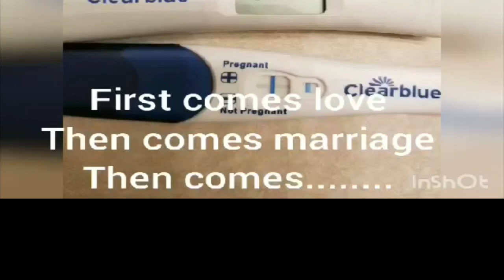SURPRISE 😮 🤰🏽 PREGNANCY? SAVANA DOES KARAOKE 🎤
theworkingmomvlogs surprise My super smart educated niece is about to be a mommy .. couldn’t be more proud. Watch as Savana does Some karaoke 🎤 with me